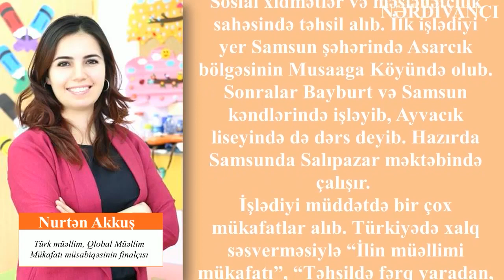Müəllimlərin "Nərdivançı" layihəsinin növbəti qonağı türk müəllim Nurtən Akkuş olub. 12 iyun 2020.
"Indi tam başqa şəraitdə, tam başqa həyat yaşaya bilərdim. Amma mən hər zaman şagirdlərimi, mfüəllim olmağı seçdim, həmişə bu seçimimlə qürur duydum".

Müəllimlərin "Nərdivançı" layihəsinin növbəti qonağı qardaş Türkiyə Cümhuriyyətindən olan müəllim, dünyanın 10 ən yaxşı müəllimdən biri seçilmiş Nurtən Akkuşdur. Onun gənc müəllimlərlə maraqlı müsahibəsini təqdim edirik.
Layihə rəhbəri: Elçin Abbasov
Montaj: Həsən Həsənov.
12 iyun 2020-ci il.